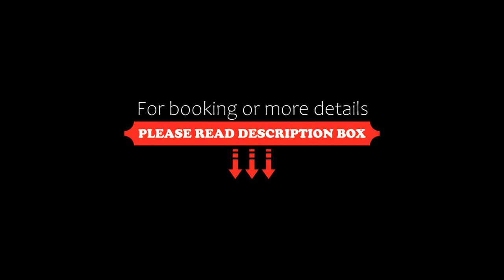HOTEL FORZA HAKATA-GUCHI, Fukuoka, Japan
About Property:
You're eligible for a Genius discount at HOTEL FORZA HAKATA-GUCHI! To save at this property, all you have to do is sign in.
Just a 3-minute walk from Hakata Station, Hotel Forza Hakata Sta.HakataGuchi offers stylish rooms. Tenjin Station is 10 minutes away by train. Free WiFi is available throughout the property.
Decorated in natural colours with dark wooden furniture, all rooms come with air conditioning, an iPad, flat-screen TV...
Property Type: Hotel
Address: 812-0012 Fukuoka, Fukuoka, Hakataku Hakataekimae 2-1-15, Japan
Searching For
1. HOTEL FORZA HAKATA-GUCHI - Fukuoka - Japan
2. HOTEL FORZA HAKATA-GUCHI - Fukuoka - Japan Address
3. HOTEL FORZA HAKATA-GUCHI - Fukuoka - Japan Rooms
4. HOTEL FORZA HAKATA-GUCHI - Fukuoka - Japan Amenities
5. HOTEL FORZA HAKATA-GUCHI - Fukuoka - Japan Offers and Deals
Audio Credit:
Track Title: Blank Slate
Artist: VYEN